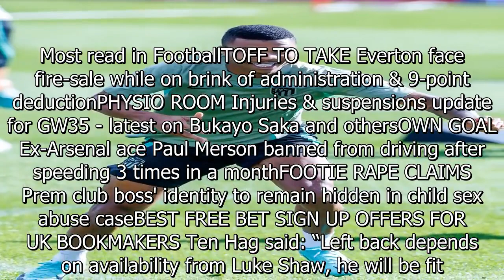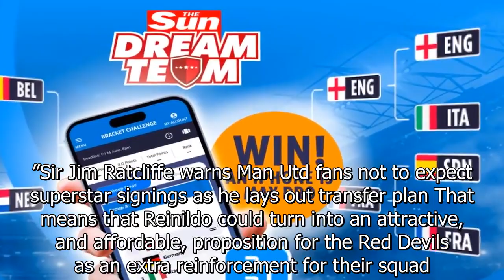Man Utd looking to sign first Mozambique star in Premier League history